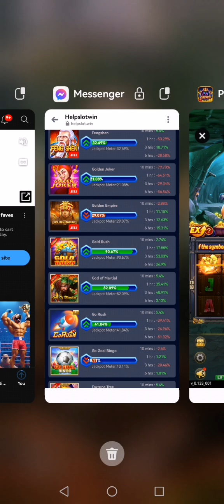Gold Rush.. online game